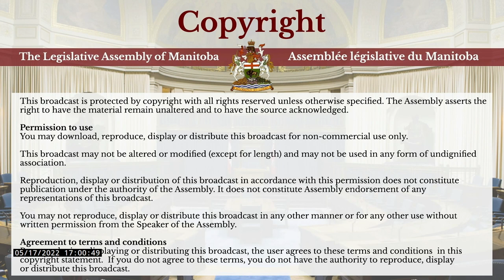House Broadcasts - May 17, 2022 PM